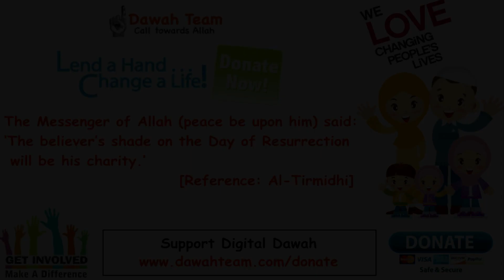🚨WHAT IS THE BEST TIME TO MAKE DUA TO ALLAH🤔 ᴴᴰ